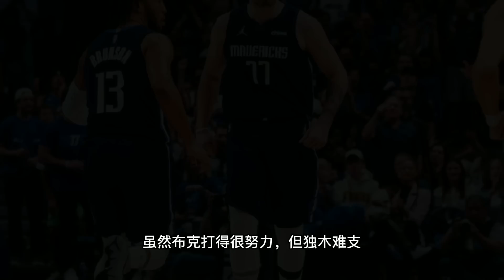打天王山吧！ 沒人想看大回環！ 保羅23分鐘直接6犯！ 小動作太多！ 被重點針對！ 節奏帶起來！ NBA官方拒絕禁賽普爾，警告灰熊不要報復勇士，否則將會受到重罰！ 灰熊主帥：就是普爾弄傷的！NBA#